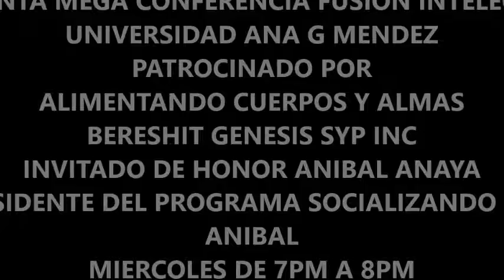CLUB DE INTELECTUALES PARA CONFERENCISTAS BERESHIT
MEGA CONFERENCIA FUSION INTELECTUAL
LUGAR UNIVERSIDAD ANA G MENDEZ
BERESHIT GENESIS SYP INC PEDRO P. J
INVITA UN DIA CON BERESHIT SAYONARA C.
INVITADO Sr. ANIBAL ANAYA